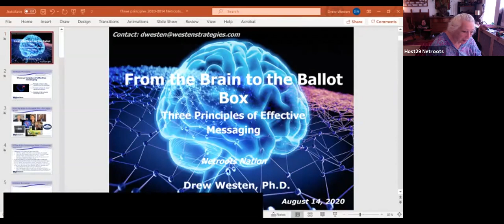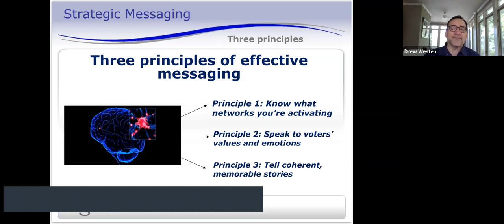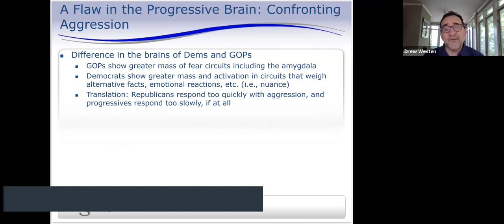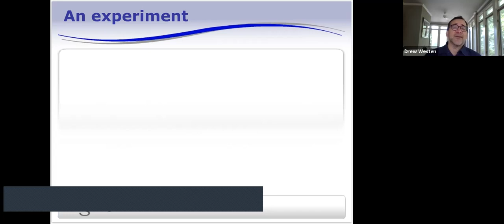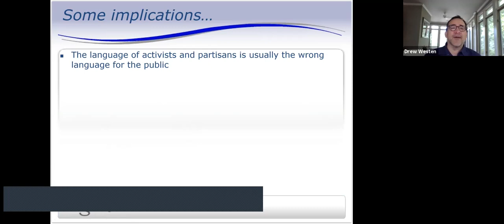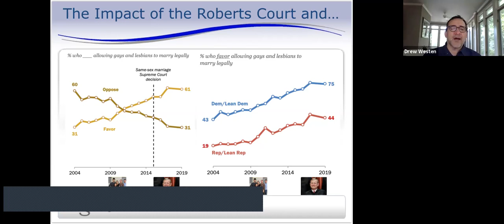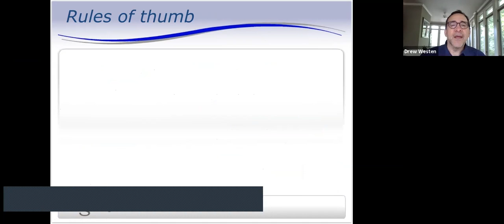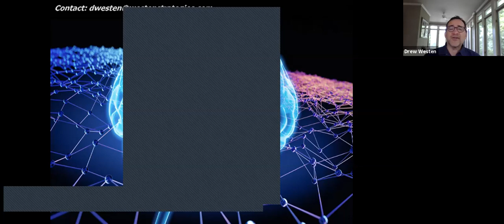From the Brain to the Ballot Box: The Psychology of Effective Messaging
This training, by the author of The Political Brain, focuses on three principles of effective messaging rooted in psychology, neuroscience, and message testing with 100,000 voters of the last 15 years: activate the right neural networks (e.g., talk about "people who've lost their jobs," not "the unemployed," which is abstract and dehumanizing); speak to voters' values and emotions; and "move" voters by telling coherent, memorable narratives. Although these principles apply across issues, we'll focus on healthcare and abortion as primary examples. Fri noon.